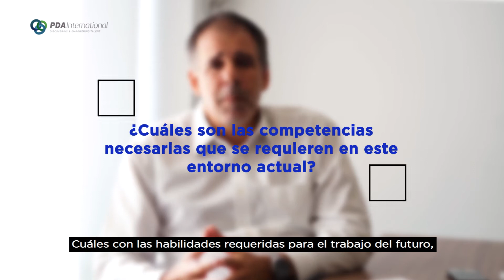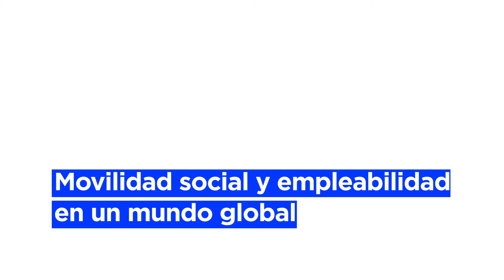Aceleradores del Cambio | Entrevista Federico Muttoni - Director de Advice, Uruguay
En la actualidad estamos viviendo un panorama dinámico que nos exige unirnos como sociedad. Este estado actual está fuertemente vinculado con el entorno VUCA: volátil, incierto, complejo y ambiguo. Éstas características incitan a los líderes de las empresas a desarrollar nuevas habilidades.

Así lo conversamos con Federico Muttoni, Director de Advice nuestro socio exclusivo en Uruguay, a lo largo de esta entrevista pudimos abordar diversas temáticas sobre las tendencias en recursos humanos de esta manera conocer sobre reclutamiento IT, People Analytics y cómo ser el cambio que queremos ver en las organizaciones.